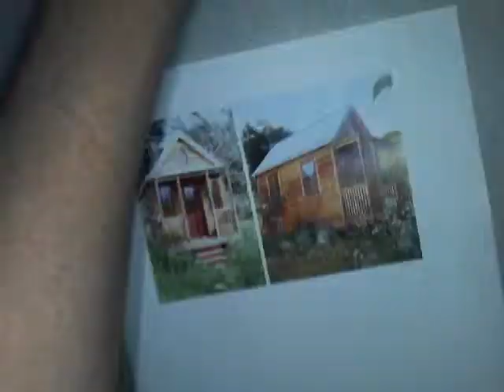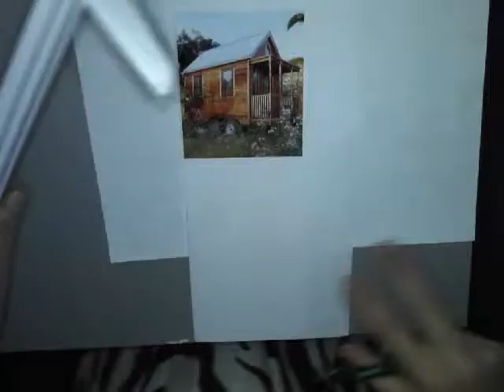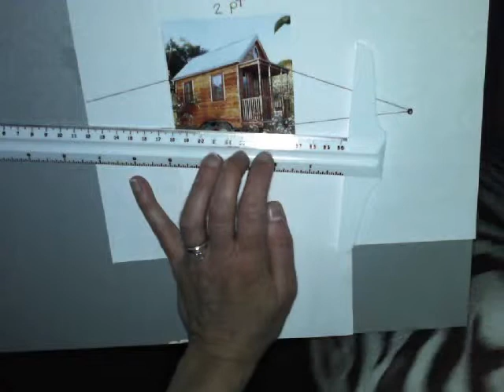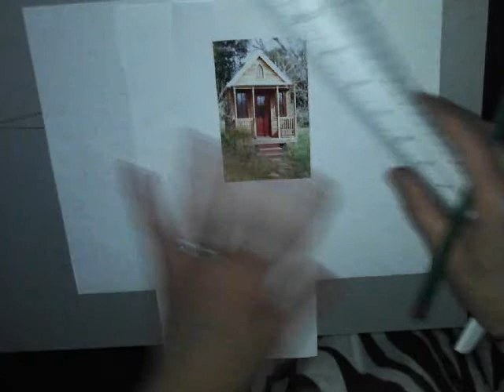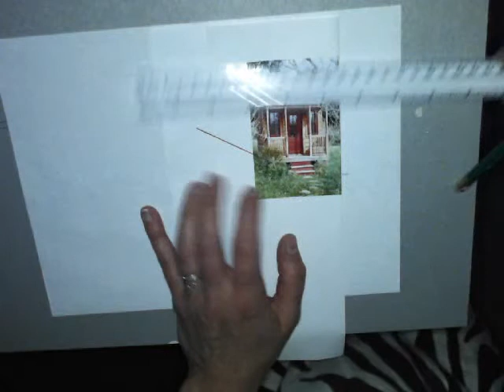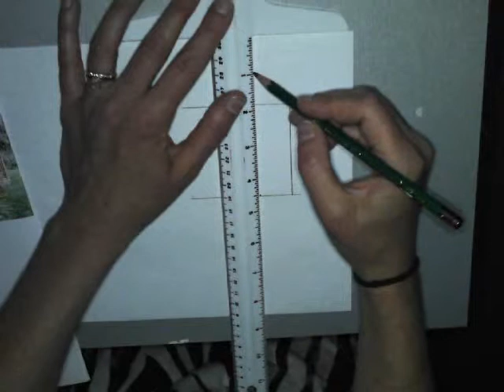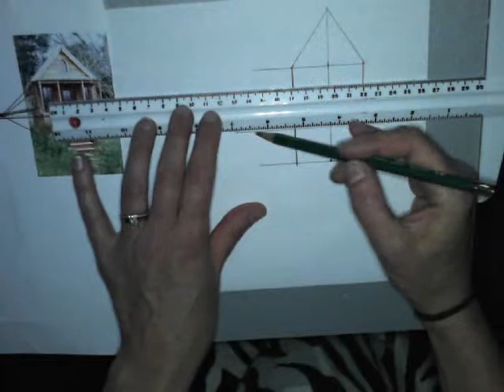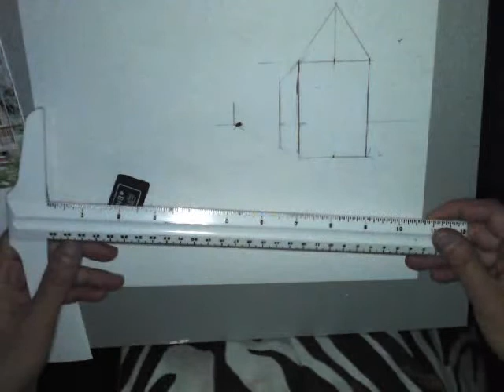How to draw your tiny house in 1 or 2 point perspective